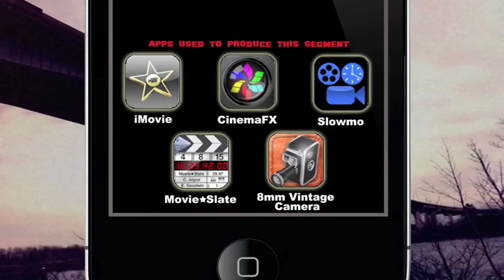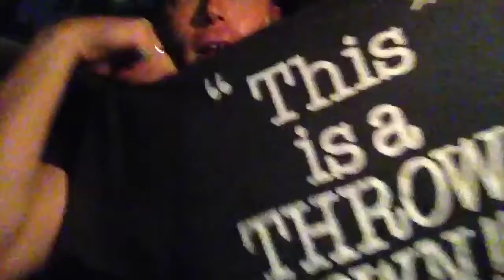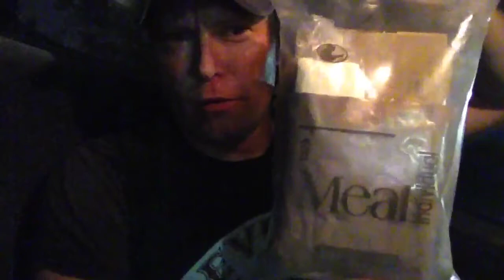Found Treasure In The Backseat Of My Car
On Low Fidelity, Todd finds some great treasure in the backseat of his car